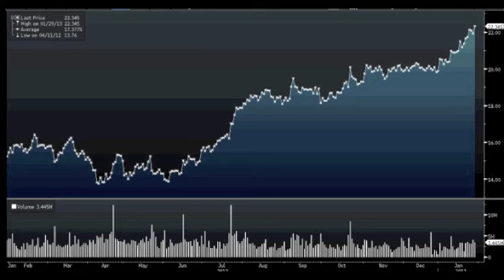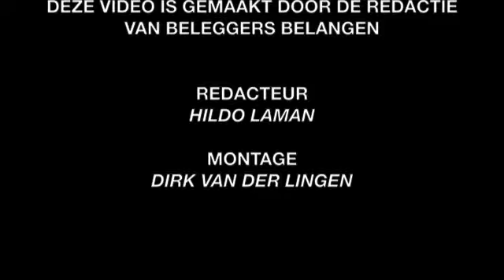Hoge koers Philips | Hildo Laman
Philips presenteerde de jaarcijfers, gekenmerkt door een verlies veroorzaakt door de Europese boete. Zonder die boete had het bedrijf winst gemaakt. De koers steeg in de laatste maanden, waardoor het aandeel nu niet goedkoop is.